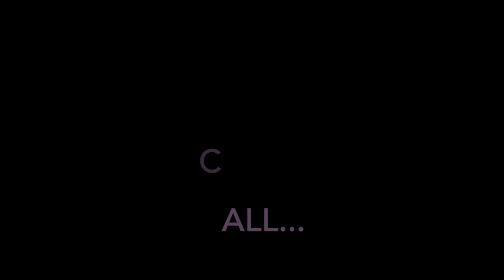Medical Scribe Training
I wanted to share with you all my journey in becoming a Medical Scribe. It's an amazing opportunity to get that experience in a potential field you're interested in and one on one experience with the Physician. Hope you enjoy the content! Love you all and thank you for all your support!